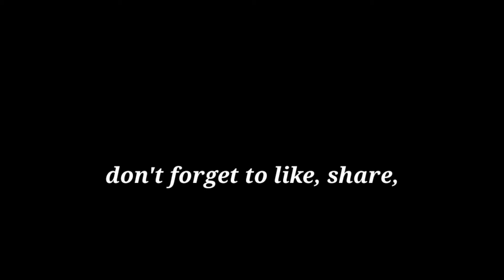go to school to open your own business not have a job